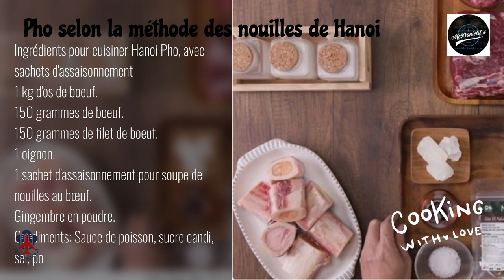❤️Pho selon la méthode des nouilles de Hanoi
❤️Hello everyone has been accompanying Thuniel Podcast, topic within the food as McDonield´s podcast: Travel and events | Culture and cooking | Love and lifestyle | Information and technology.

La table des matières:

1. Présentation de la soupe de nouilles au bœuf de Hanoi.
2. Comparez le pho au bœuf de Hanoi en la soupe de nouilles au bœuf Nam Dinh.
3. Instructions sur la façon de préparer une soupe de nouilles au bœuf à la Hanoï.
 Comment faire du Hanoi pho avec des sachets d'épices.
4. Le secret de la préparation d'une délicieuse soupe de nouilles au bœuf de Hanoi

1. Présentation de la soupe de nouilles au bœuf de Hanoi.

La soupe de nouilles au bœuf de Hanoï est apparue pour la première fois à l'époque coloniale française. Pho Hanoi est connu sous la forme de "Fardeau Pho". Les vendeurs de pho se promènent avec leurs voix résonnant dans les petites rues. C'est devenu une ancienne beauté de Ha Thanh à cette époque. Pour le moment, bien que le fardeau du pho ne soit plus disponible, Hanoi Pho a toujours sa valeur.

Hanoi Pho se distingue par son bouillon doux, clair et riche, grace auquel il est mijoté à partir d'os de bœuf, servi avec des nouilles moelleuses, additionné d'oignons verts, de vinaigre de piment, de légumes verts, ... quand vous mangez ne jamais pouvoir oublier.

2. Comparez la soupe de nouilles au bœuf de Hanoi en la soupe de nouilles au bœuf Nam Dinh.
La soupe de nouilles au boeuf Nam Dinh en surface peut être difficile à distinguer de la soupe de nouilles au boeuf de Hanoi. Mais si vous y goûtez, vous découvrirez immédiatement que: La soupe de nouilles au boeuf Nam Dinh a un bouillon beaucoup plus foncé car elle est assaisonnée de sauce de poisson. Quant au bouillon pour Hanoi Pho, il sera plus clair en goût et moins gras.

Les nouilles de Hanoi sont fines et douces. Mais quand les nouilles sont juste dans l'eau bouillante, elles sont encore moelleuses et ne se cassent pas. Dans le cas du pho de Nam Dinh, les nouilles seront plus grosses et l'épaisseur modérée car les nouilles sont enrobées et coupées à la main donc les nouilles sont beaucoup plus grosses que les nouilles de Hanoi qui ont été tranchées.

3. Instructions sur la façon de préparer une soupe de nouilles au bœuf à la Hanoï.

Comment faire Hanoi Pho avec des sachets d'assaisonnement.
 Préparation: 50 minutes
 Traitement: 120 minutes
 Pour: 4-5 personnes

Ingrédients pour cuisiner Hanoi Pho, avec sachets d'assaisonnement
 1 kg d'os de boeuf.
 150 grammes de boeuf.
 150 grammes de filet de boeuf.
 1 oignon.
 1 sachet d'assaisonnement pour soupe de nouilles au bœuf.
 Condiments: Sauce de poisson, sucre candi, sel, poivre.

Étape 1: Préparez les ingrédients

Vous lavez 1 kg d'os de bœuf dans une solution de sel et de vinaigre pour éliminer les odeurs. Ensuite, mettez-le dans une casserole d'eau et ajoutez 2 grammes de poudre de gingembre. Attendez 5 minutes pour faire bouillir, puis rincez à nouveau à l'eau froide.

Étape 2: Faire bouillir le bouillon.

Mettez le tout dans une casserole avec 2 litres d'eau, y compris les os bouillis et laissez mijoter à feu doux pendant 2 heures, pensez à écumer la mousse en surface.

Laissez l'eau refroidir complètement, puis placez dans une casserole 1 paquet de soupe de nouilles au boeuf, 150 grammes de boeuf et ajoutez 300 ml d'eau. Continuez à mijoter pendant 1 heure.

Ensuite, sortez-les tous, dégustez respectivement avec 2,5 cuillères à café de sucre candi, 1 cuillère à café de sel et 2 cuillères à café de sauce de poisson.

Une fois le steak refroidi, coupez la viande en fines tranches. Quant au bœuf, coupez-le en fines tranches.

Verser la soupe de nouilles sur l'eau bouillante puis la transférer dans un bol. Ensuite, sur le dessus de la partie couverte de bœuf, placez le bœuf tranché, la tête d'oignon, l'oignon émincé. Enfin, vous versez dessus le bouillon bouillant. Ainsi, vous pourrez profiter de Hanoi Pho.

Étape 3: Produit fini.

Lorsque vous n'avez pas trop de temps pour préparer un merveilleux bol de pho, le meilleur choix est de faire du Hanoi Pho avec des sachets d'assaisonnement. Pho est préparé rapidement et en moins d'étapes en est délicieux, rond et plein de saveur tout comme le Pho original.

Apprécier.

La saveur pho est parfumée stimulant les papilles gustatives, le boeuf est moyennement tendre, le bouillon est doux et délicieux. De plus, il est plus délicieux lorsqu'il est servi avec des herbes et des trempettes.

Le secret de la préparation d'une délicieuse soupe de nouilles au bœuf de Hanoi.

Le secret pour avoir une bonne marmite de bouillon est de faire mijoter des côtes de boeuf, de la queue de boeuf ou des os de boeuf.